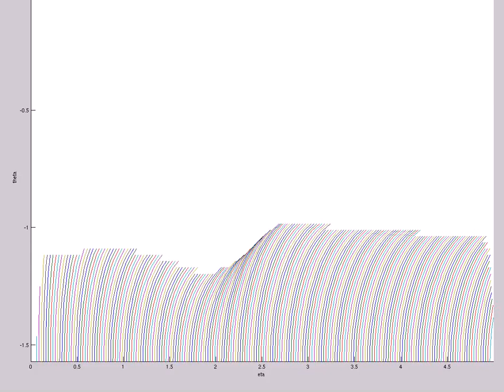Trapped Surface Structure (A=2e0,s0=1,etamax=5,200X60,mix,t=45)